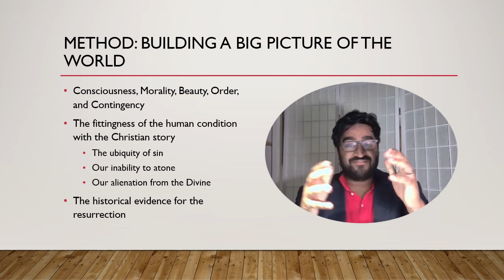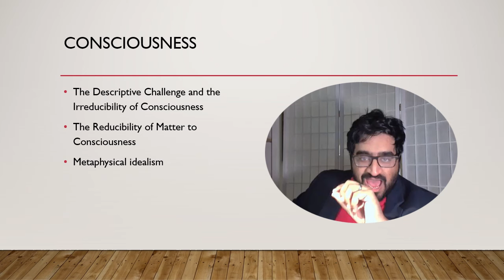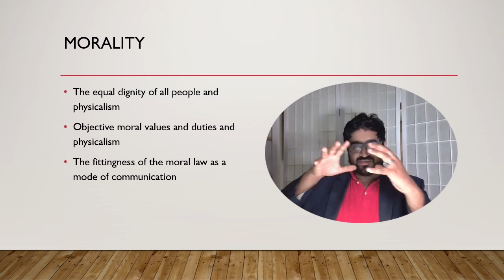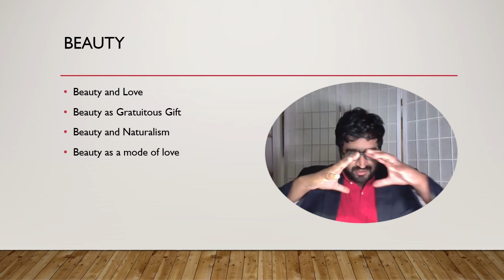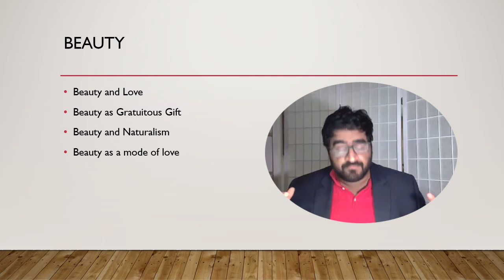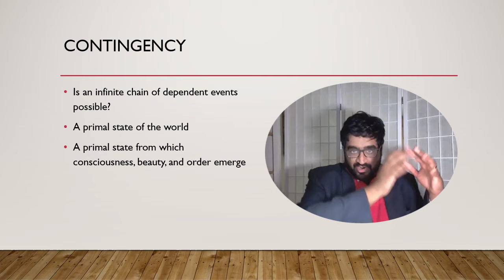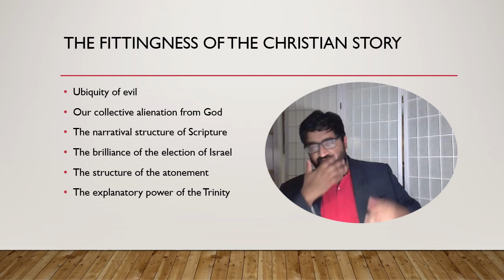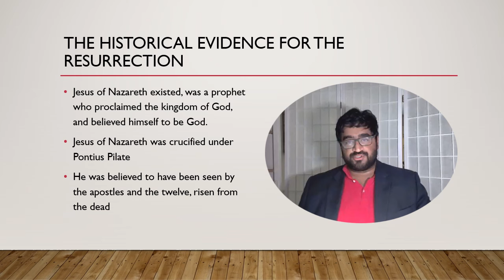A One Stop Shop Case for Christianity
In this video, I present a cumulative case for Christianity. The resources I reference are: